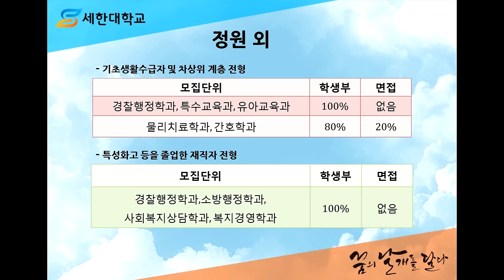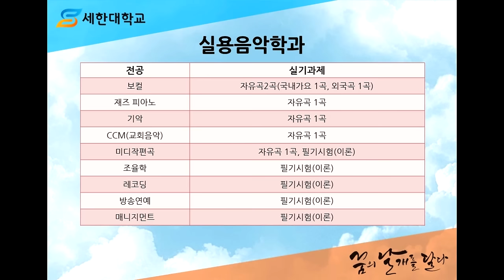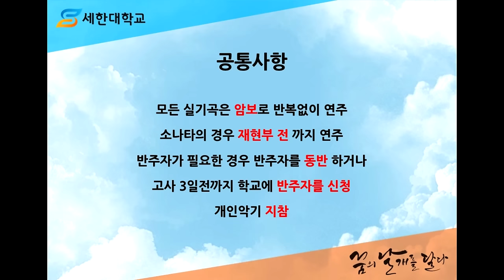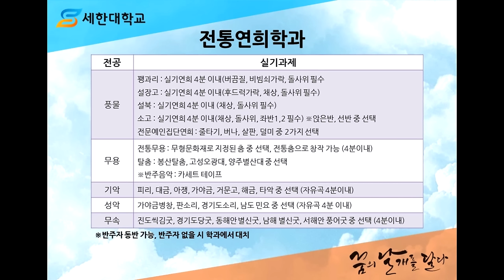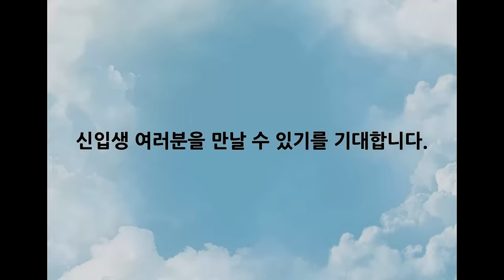[입시코리아매거진] 2016학년도 세한대학교 수시모집안내